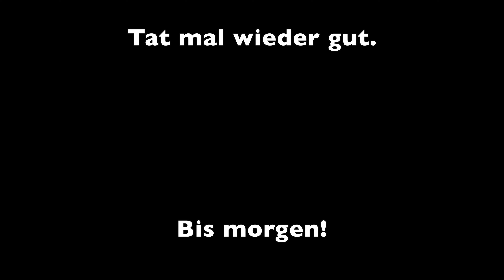Laufvlog wird zum Labervlog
Heute mal wieder sportlich am laufen.Hab nur weniger aufgenommen als gedacht, mach ich durch reden wieder wett...

Mein Equipment:

-Sony a6400
-MacBook Pro
-iPadAir2